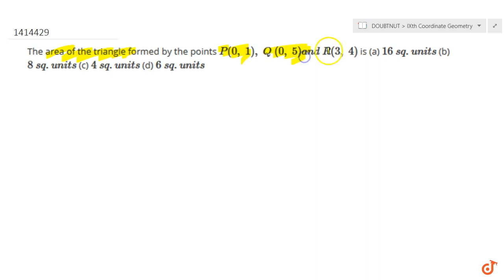The area of the triangle formed by the points `P(0,\ 1),\ Q\ (0,\ 5)a n d\ R(3,\ 4)` is (a)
This is the Solution of Question From RD SHARMA book of CLASS 9 CHAPTER COORDINATE GEOMETRY This Question is also available in R S AGGARWAL book of CLASS 9 You can Find Solution of All Question From RD SHARMA and R S AGGARWAL book from class 6-12 on our app DOUBTNUT for Free

QUESTION TEXT

The area of the triangle formed by the points `P(0,1), Q(0,5) and R(3,4)` is (a) `16` sq. units (b) `8` sq. units (c) `4` sq. units (d) `6` sq. units

5:30 PM - Class 9

6:30 PM - Class 10

7:15 PM - Class 11

8:15 PM - Class 12

9:15 PM - Class 13 (DROPPERS)